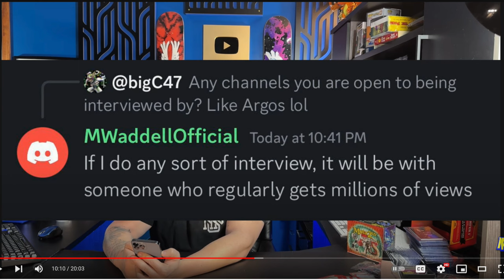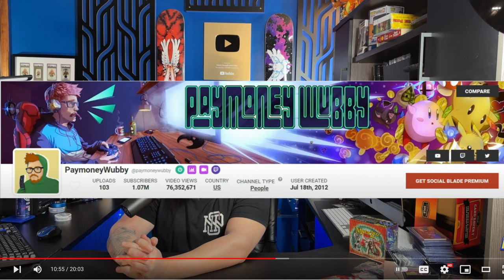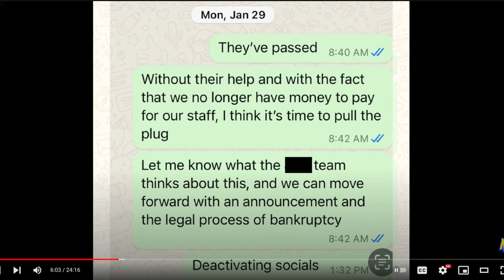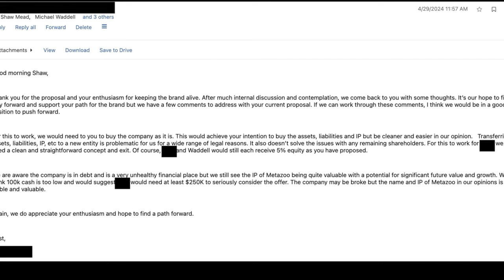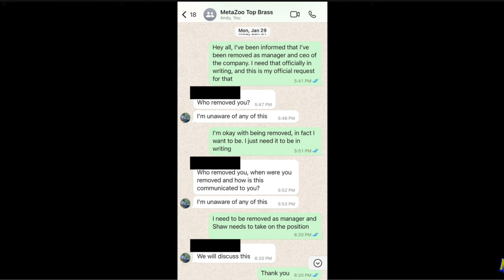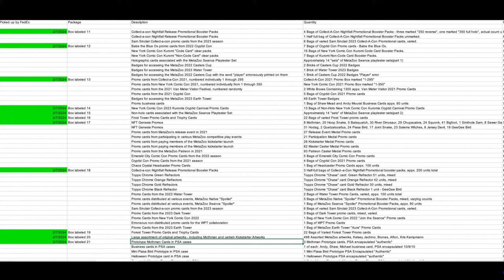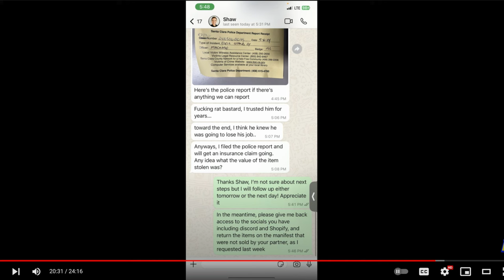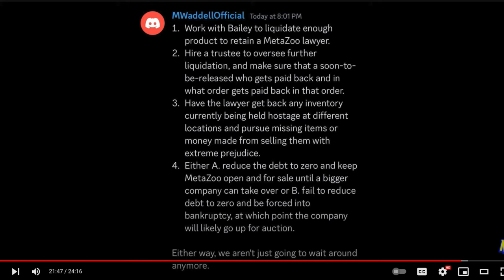MetaZoo Mike Wadell Goes after MetaZoo Content Creator | BIG Mistake